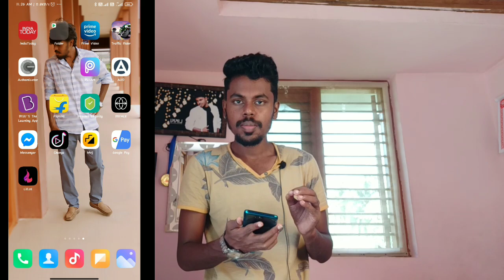Litlot Updated😍 How To Use & Create Litlot Account | Kannada | 2020